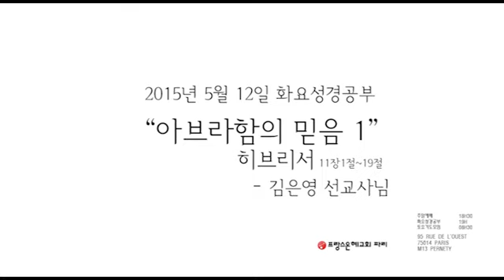20150512 프랑스 파리은혜교회 화요성경공부 김은영선교사님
2015년 5월 12일 화요성경공부
                “아브라함의 믿음 1”
                                     히브리서 11장1절~19절
                                       - 김은영 선교사님